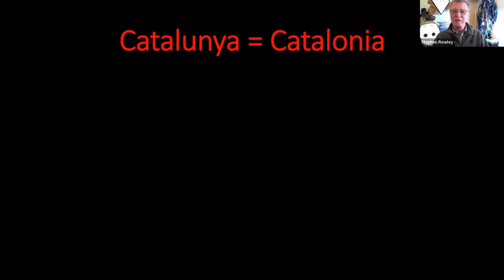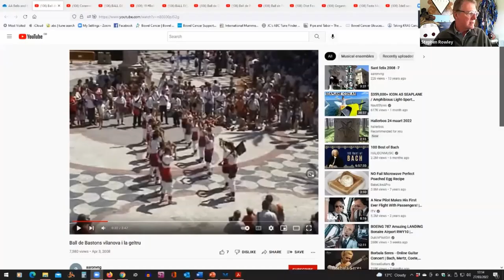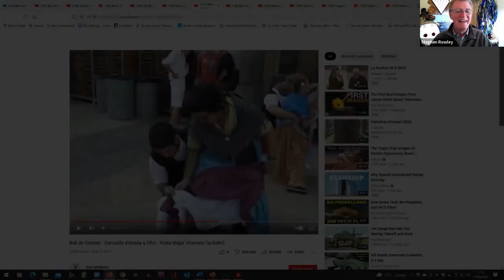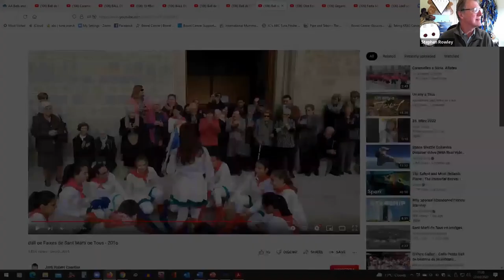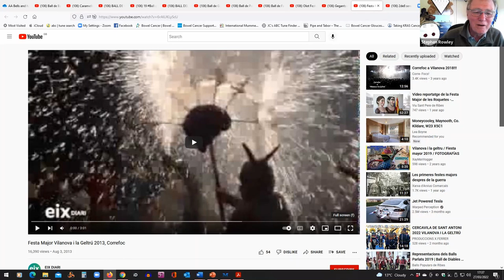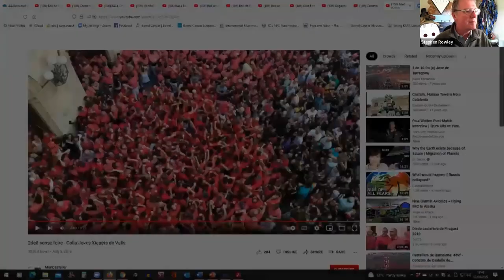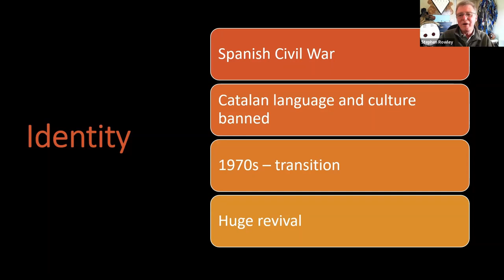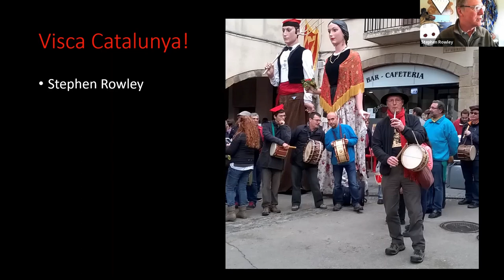Sticks, Hankies, Baldricks & Bells – Dances of Catalunya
Recording of a Morris Federation talk on “Sticks, Hankies, Baldricks & Bells – Dances of Catalunya” by Stephen Rowley held on Zoom on 27 March 2022. The video lasts for 1 hour 12 minutes.

Spain has a vibrant traditional dance culture, with many distinctive regional styles. Catalunya is notable for its ‘Balls Populars’ – Popular Dances. There are aspects of these dances which we as morris dancers can identify with, for instance costume (whites, baldricks, bell pads), columnar form, pipe and tabor music, sticks and handkerchiefs. In this talk Stephen Rowley takes us to the Fiesta to find out more.

Visca Balls Populars! Visca Catalunya!

Timestamps
00:00 Welcome
00:23 Start of talk
59:30 End of talk
59:40 Questions
1:11:50 Thanks